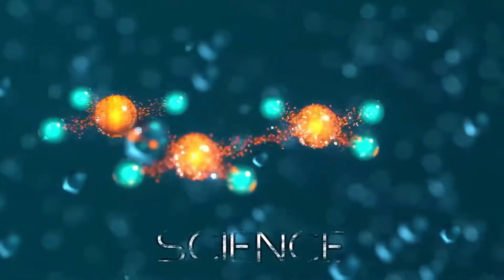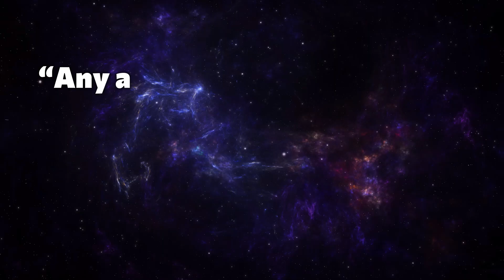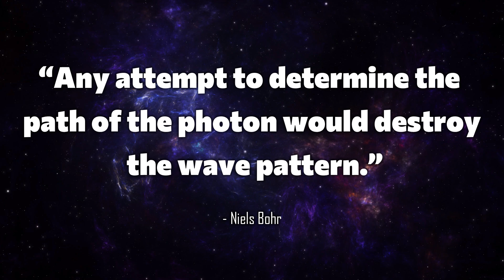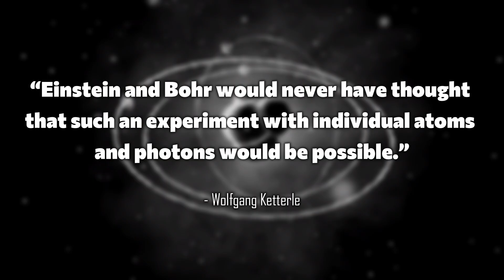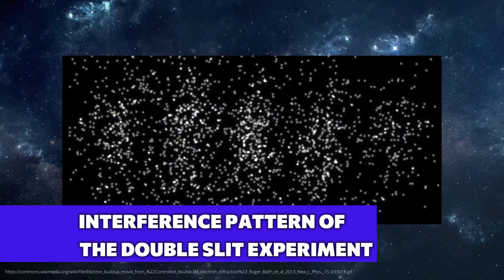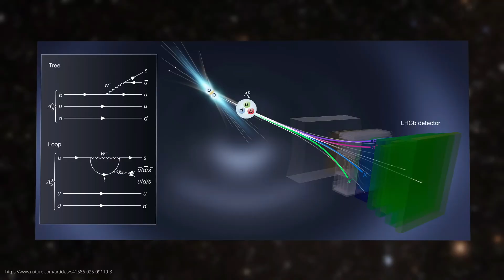EINSTEIN HAS JUST BEEN PROVEN WRONG! After 100 years!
Einstein was wrong! 😱 A new experiment by MIT shows that light does not behave like a particle or a wave, but both at the same time – but only as long as no one is looking. As soon as you measure it, reality changes. This finding refutes Einstein's famous statement: “God does not play dice.” Because the universe does – all the time! The experiment is based on the famous double-slit experiment and uses individual atoms as slits to investigate the influence of measurement. The result: our observation influences reality. What does this mean for our worldview? Perhaps reality is only what we observe... or is it?